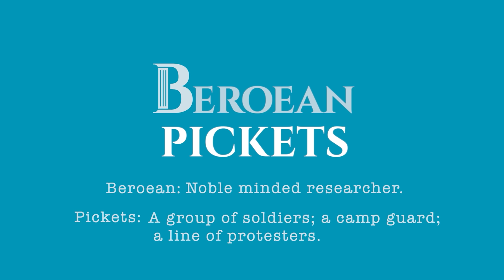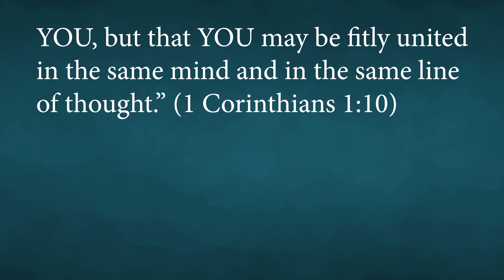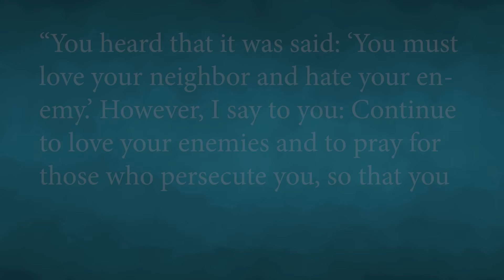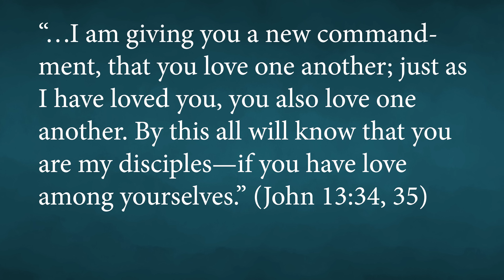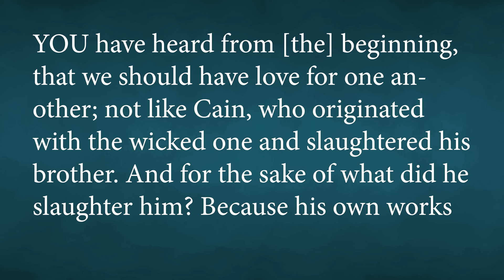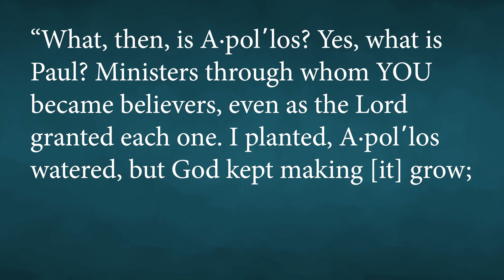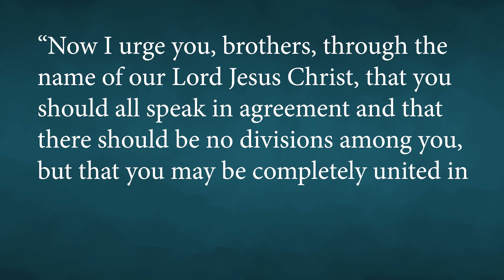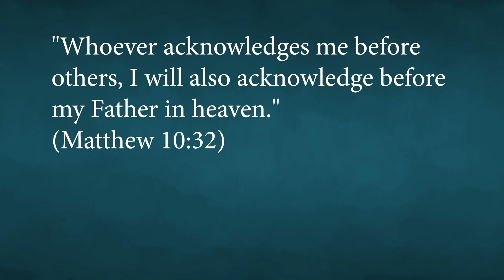How the Governing Body of Jehovah's Witnesses Uses "Unity" as Propaganda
If you would like to help us to continue in this work, click this

If you would like to mail a cheque, use this address:
Loop Road
USA